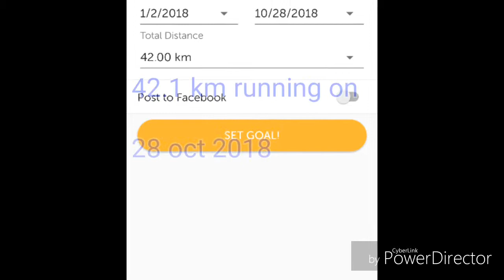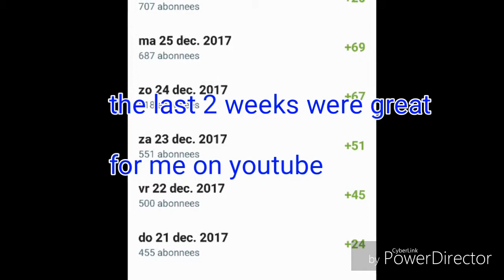HOW TO RUN A MARATHON #4 TONIGHT!!!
TONIGHT IS THE NIGHT THAT I START WITH THE MARATHON TRAINING. I HOPE I CAN INSPIRE YOU TOO.